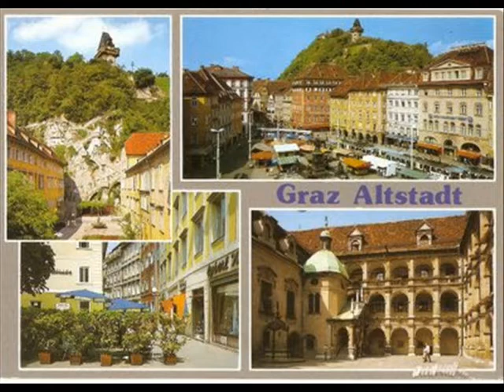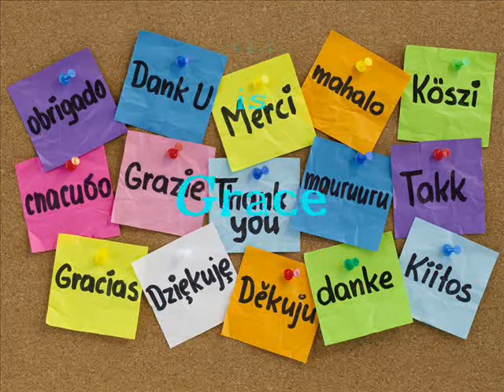Giancarlo Petrarca - Grazie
GRZ come ...
... Grezzo: così ho sentito all'inizio questo brano, salvo poi essermi come al solito "agganciato" alle varie imperfezioni sentendole ormai (almeno in parte) come possibili "implementazioni"
... Grazia, quella che ho avuto per l'esito dell'incidente (btw, in quel momento stavo pensando proprio al "Tutto è Grazia" di Bernanos)
... Grazie: ai tanti amici che mi hanno dimostrato il loro affetto; a Dio che mi (ci) conduce verso un Destino Buono
... Graz, Gorizia: città in tema consonantico ...